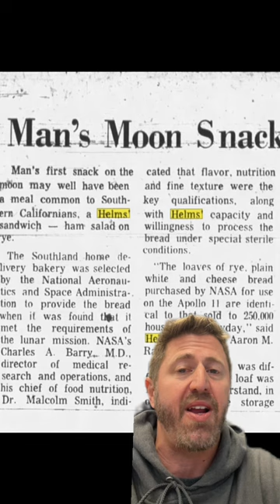Helms Bakeries: The Bread That Built L.A.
Helms Bakery is a landmark in Los Angeles but it was also the biggest bakery in Southern California, hand-delivering over a million loaves per day.

Here is the story of the bakery that built L.A. - and put bread on the moon.